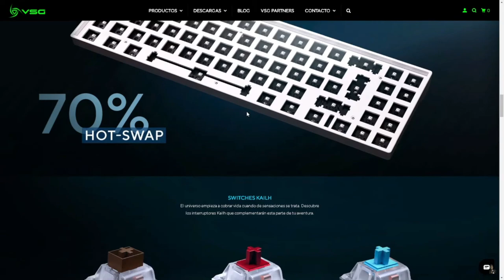CON ESTA CONFIGURACION MEJORARAS TUS ENFRENTAMIENTOS A CORTO ALCANCE(CADERA) en APEX LEGENDS!!